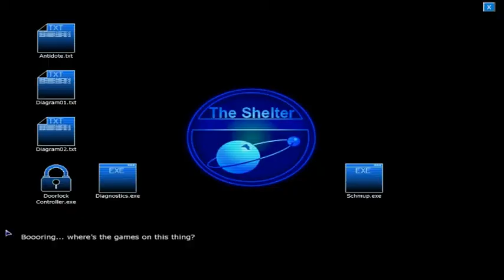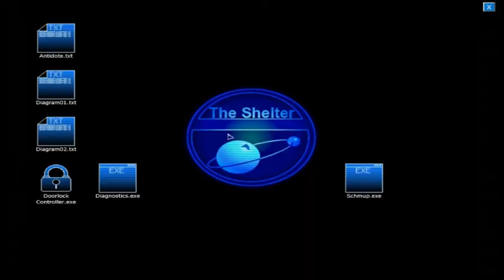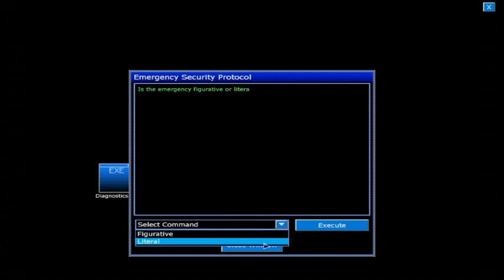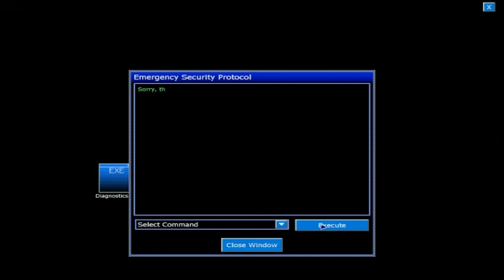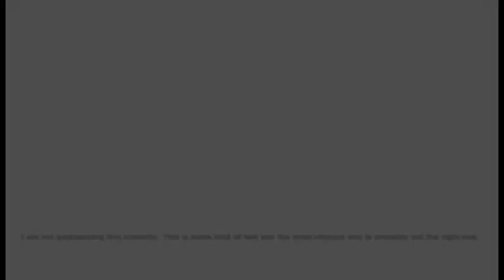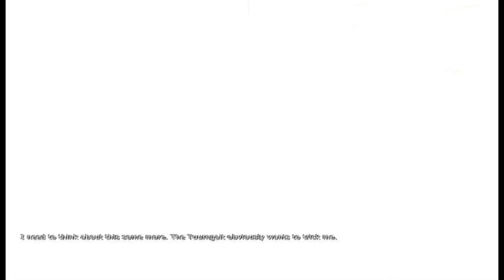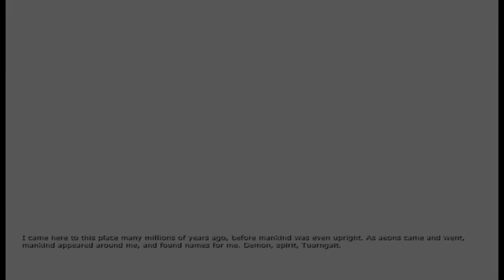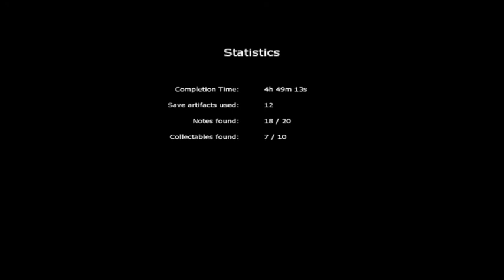Penumbra: Black Plague (6/6)- [Playthrough] [No Commentary]